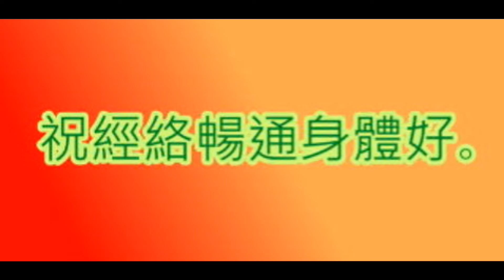保健推拿舍 - 良好生活習慣